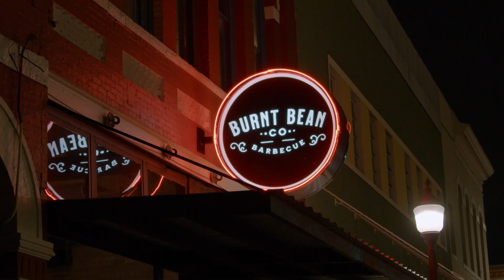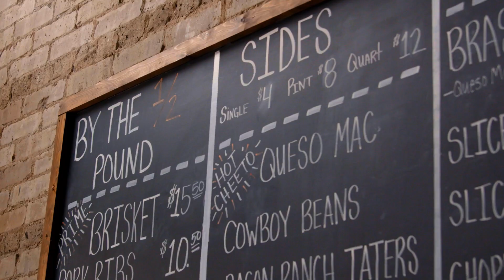FFTX: Topo Chico presents "Pitmaster Days" feat. Burnt Bean Co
From Flint Field Tx & Tuxedo Goose Films comes "Pitmaster Days". An in depth forty eight hour look at pitmasters Ernest Cervantes & David Kirkland at their award winning Texas barbecue brick & mortar, Burnt Bean Co in Seguin, Tx.

Directed by Gerald Flores & Jake Gonzales (Tuxedo Goose Films) & Executive Produced by Mark Champion (Flint Field Tx).

Burnt Bean Co
Thur - Sat 11AM- 3 PM /  Sunday 8am-3 PM